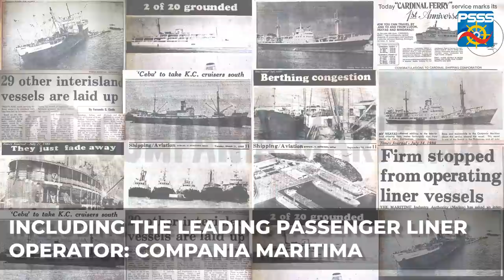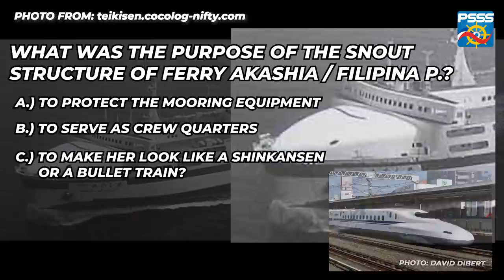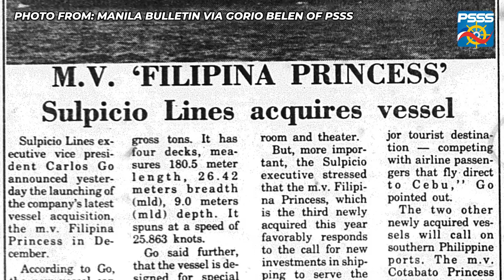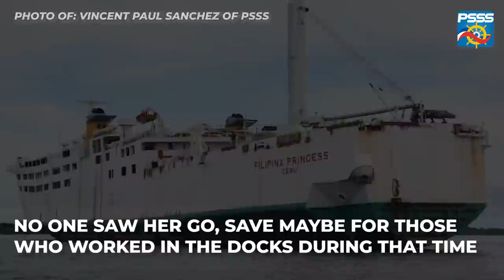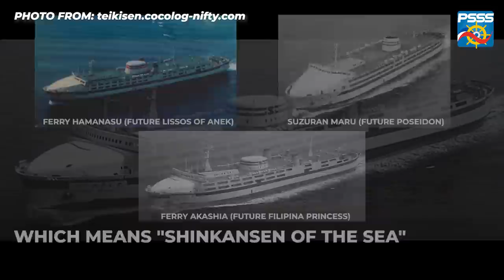SHIP HISTORY | Sulpicio Lines Inc's Speed Queen: M/V Filipina Princess (now PSACC)(ex-Ferry Akashia)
Here's another new exciting SHIP FEATURE featuring Sulpicio Lines' Speed Queen: M/V Filipina Princess. Why was she called the SPEED QUEEN? Check out the full video to know more details on why she was called that title.

She was the former Ferry Akashia of the Shin Nihonkai Ferry in Japan. She was sold to SLI in 1988 together with 2 more Japanese Ferries: Ferry Harima (later as the M/V Cotabato Princess) and Ferry Seto (later as the M/V Nasipit Princess) of Hankyu Ferry. This acquisition led other shipping companies to step up their game and further ignite the Great Liner War of the 1990s.

3D Simulation and Model by: Bryan Decena Bolong of PSSS-PSDG-VSFP